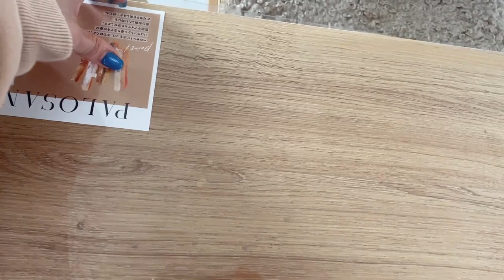🏷️room tour｜ネイルサロンインテリア｜北欧・ヴィンテージ家具｜収納｜商材...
saki nailstudioをご覧いただきありがとうございます☕️❤︎

今回はroom tour vlogとなっております🎞🤍

オープンして1ヶ月が経とうとしていています😌
まだ、未完成な部分などもありますが
最初の記録として皆さんにご紹介出来ればと思います😊